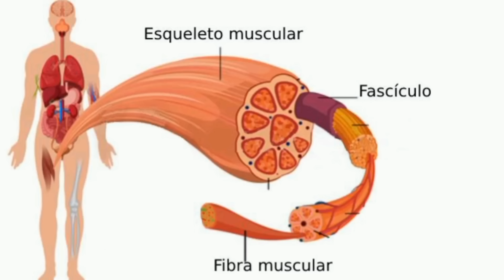DOS TESOROS QUE TENEMOS TODOS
La masa muscular y la densidad ósea son dos tesoros que debemos cuidar toda la vida.